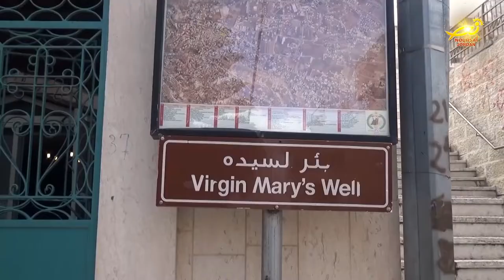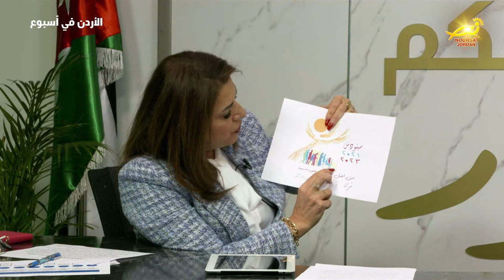نشرة الأردن في أسبوع 4 / 3 / 2022